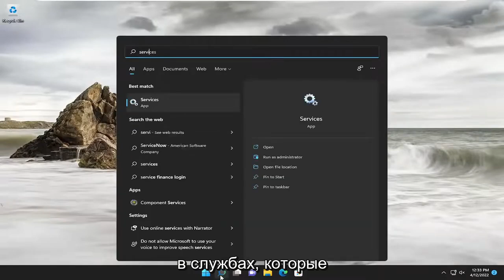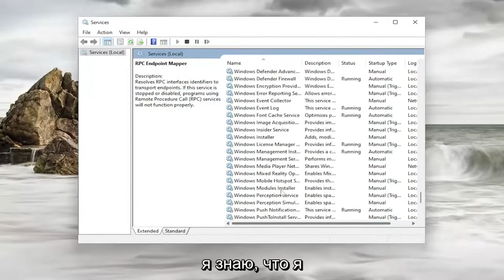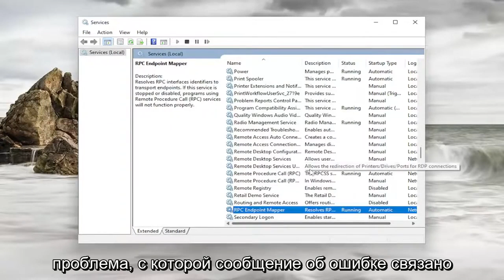Ошибка 1058: Служба не может быть запущена в Windows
Произошла системная ошибка 1058, служба не может быть запущена FIX

Если вы получаете сообщение об ошибке 1058, служба не может быть запущена при запуске службы в диспетчере служб в Windows 10 и Windows 11, вам пригодятся следующие решения. Могут быть разные причины, по которым эта ошибка возникает на вашем компьютере. Однако вы можете исправить это в считанные минуты, изменив несколько настроек здесь и там.

Многие пользователи сообщают об ошибке при запуске некоторых служб в своих системах. Это происходит из-за некоторых базовых конфликтов в системе или если некоторые настройки в системе изменились. Эта ошибка обычно наблюдается со службой обновления Windows. Однако это можно увидеть и в других сервисах.

Windows не удалось запустить службу Windows Update на
Локальный компьютер.

Ошибка: 1058 Служба не может быть запущена, так как она
отключен или потому, что с ним не связаны активные устройства.

Обратите внимание, что в ОС Windows служба может зависеть от других служб. Чтобы сервис функционировал, должны работать лежащие в его основе зависимые сервисы.

Ошибка 1058 Служба не может быть запущена либо из-за того, что она отключена, либо из-за того, что с ней не связаны активные устройства. Ошибка возникает при попытке запустить центр безопасности Windows в центре действий или при открытии сервера сетевой политики. Эта ошибка также может возникать из-за оптимизации вашей антивирусной службы. Службы при отключении выдают ошибку при попытке запустить определенные программы или службы. Поскольку это ошибка, связанная со службой, настраивать что-либо может быть опасно, так как это может привести к сбою всей ОС. Но не беспокойтесь сегодня об устранении этой ошибки; мы поделимся лучшими методами устранения неполадок, чтобы исправить ошибку 1058. Служба не может быть запущена либо потому, что она отключена, либо потому, что с ней не связано никаких включенных устройств.

Вопросы, рассмотренные в этом руководстве:
служба не может быть запущена либо потому, что она отключена, либо потому, что у нее нет включенных устройств
служба также не может быть запущена, потому что с ней не связаны активные устройства
служба также не может быть запущена, потому что она отключена
служба не может быть запущена либо потому, что она отключена, либо потому, что у нее нет исправления включенных устройств,
служба также не может быть запущена, потому что
служба не может быть запущена, дескриптор недействителен
служба не может быть запущена в безопасном режиме
служба также не может быть запущена, потому что она отключена windows 11
служба тоже не запускается
как исправить ошибку 1058 не запускается служба
как исправить служба не может быть запущена так как она отключена
ошибка 1058 служба не может быть запущена обновление windows 11